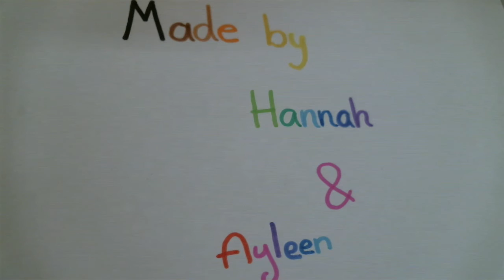Schützt die Meere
Dieser Trickfilm wurde von zwei Schülerinnen der Wilhelm-Olbers-Schule Bremen (6. Klasse) zum Thema 'Protect the Oceans' im Fach Englisch produziert.